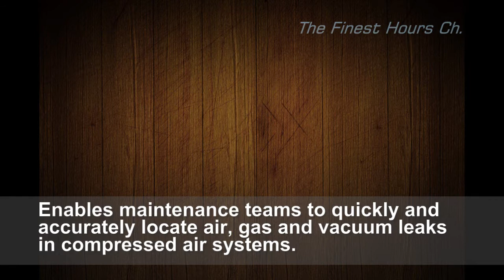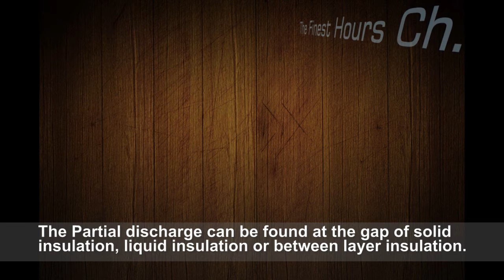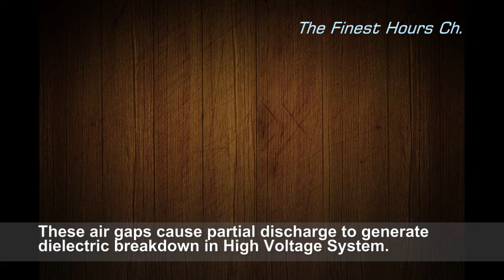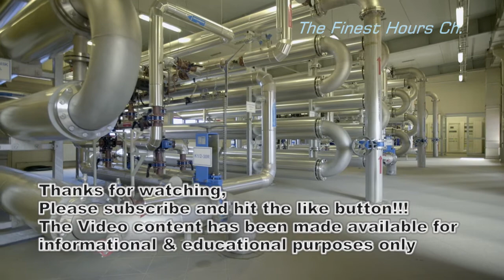ULTRA SONIC Leak Detection on compress air and high voltage partial discharge.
As the name implies, ultrasonic leak detectors detect the ultrasonic sound of a leak. Smaller leaks also emit sound; however, the frequency is too high for our ears to detect it. By a process called heterodyning, Ultrasonic Leak Detectors translates the ultrasonic hissing sound to a lower frequency where it can be heard through headphones and leads you to the source. As you get closer, the sound gets louder, and/or the LED meter increases. If the leak is turbulent, there will be enough sound to be detected ultrasonically. Ultrasonics’ can detect pinhole leaks with as low as 1 psi. However, the more pressure behind the leak, the more turbulence there will be, and the easier it will be to locate.

Previous methods for locating industrial air leaks were time consuming, required training and worst of all, often required downtime - the very thing everyone works to avoid? A good example is the SKF TKSU 10 or Fluke ii900 Sonic Industrial Imager.

The Finest Hours Ch.